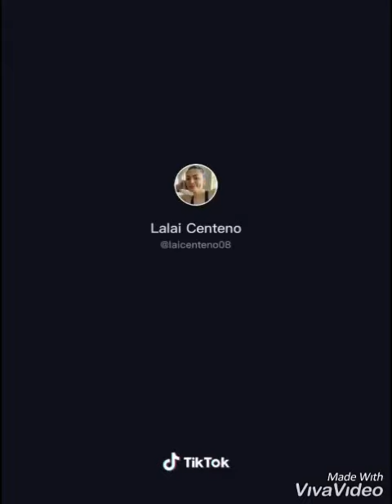Hot🔥🔥 tiktok compilation lalai centono